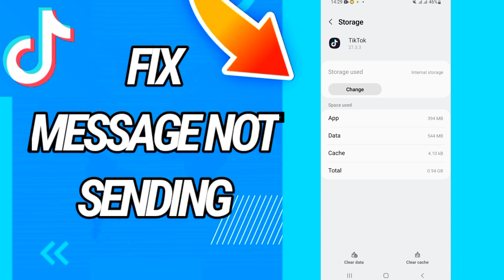How To Fix And Solve Message Not Sending On Tiktok